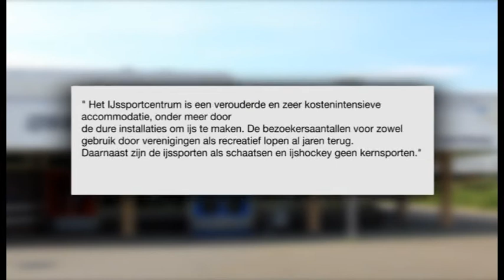IJsclubs boos op sluiten ijsbaan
Het Eindhovense college wil het IJssportcentrum laten sluiten. Dat blijkt uit een nieuw plan voor sport voor de komende jaren. 'Het IJssportcentrum is een verouderde en zeer kostenintensieve accommodatie, onder meer door de dure installaties om ijs te maken.'

Er moet nog altijd een paar miljoen bezuinigd worden op sport. De ijsbaan is daarom al langer een gevoelig discussiepunt. Bij het vorige college was de ijsbaan ook al een vraagstuk. Ook toen zou hij dicht moeten. Na hevig protest van ijsclubs en de gemeenteraad bleef de baan uiteindelijk open. Maar nu zitten de clubs dus in hetzelfde schuitje.

IJsclub Eindhoven, met 800 leden, is boos op het aankomende besluit. 'Het is buiten ons medeweten doorgedrukt, en dat terwijl het college weet hoe gevoelig dit ligt.' Bij het vorig college was de ijsbaan ook al een vraagstuk, toen moest het blijven. Protest gemeenteraad en ijsverenigingen

De Dolphin Kemphanen zullen ook moeite hebben hun hoofd boven water te houden als de ijsbaan inderdaad dicht gaat. 'Volgend seizoen valt dan het doek.' Nu zitten de ijshockeyers financieel al krap, maar als ze voor wedstrijden moeten uitwijken naar Lommel of Tilburg is het niet meer te doen. 'Een stad als Eindhoven moet toch ook gewoon een ijsbaan hebben.'

De bezoekersaantallen lopen al jaren terug, zegt het college. Per 1 juli 2016 gaan de deuren daarom voorgoed dicht. Het pand leeg laten is geen optie. Als er geen herbestemming komt van het gebouw, wordt het daarna gesloopt.

De jeugdorganisatie voor ijshockeyers in de stad, ook de Kemphanen, is verbijsterd. Jos Maas: 'Het is een zwarte dag voor de ijsupporters van Eindhoven en omstreken. Het is in en in triest en ik kan ik me er niets bij voorstellen.' Toch ligt het volgens Maas niet aan het schaatsen zelf dat de bezoekersaantallen teruglopen. 'Als je de tarieven maar blijft verhogen, dan kan een modaal gezien een dagje ijsbaan inderdaad niet meer betalen op een gegeven moment.'